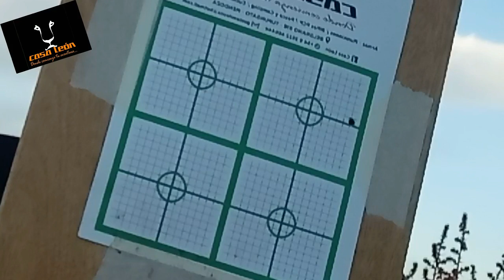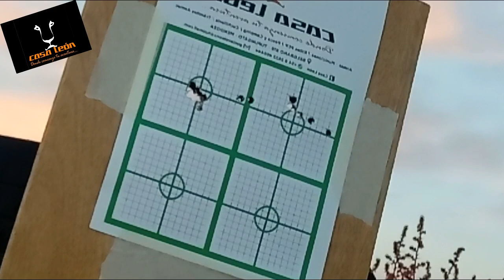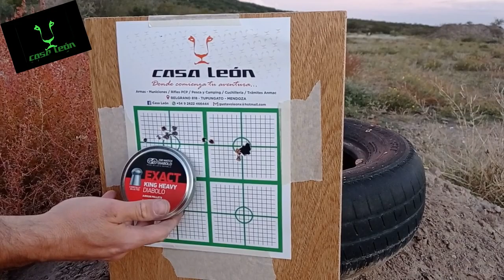AEA HP STANDAR 6 35 REGULADO